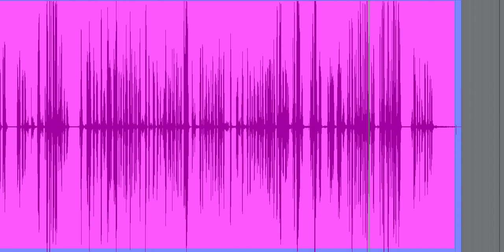Cats and My Birthday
A telemarketer wants to talk about lower interest rates.  I'd rather talk about cats and my birthday.